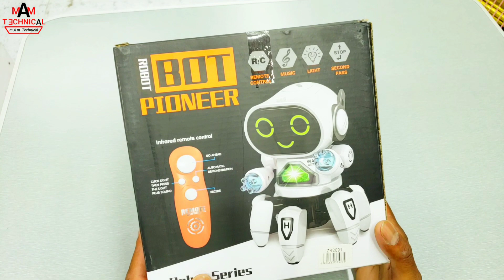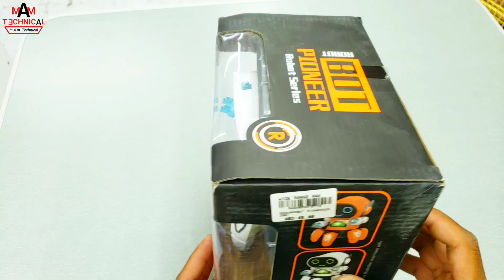Dancing Robot Video Test | how to Electric Robot Review, Unboxing Robot Video,Bot Robot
Hi Friend

aj ke video main unboxing kerna bala hu bot robot ke video ko pura dekho or jeeto mobile recharge ?

bot robot, bot robot toy, bot robot unboxing, bot robot pioneer 1, bor robot,
how to robot unboxing , how to kids robot video, bacho ka robot video,
kids ka product video review, khilona bacho ka video, kids mila, bacho ka mila